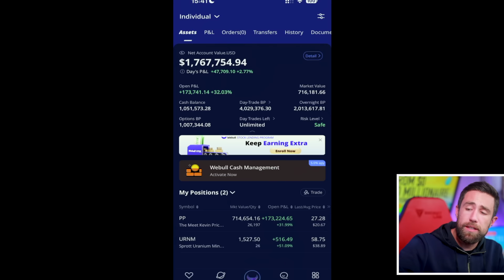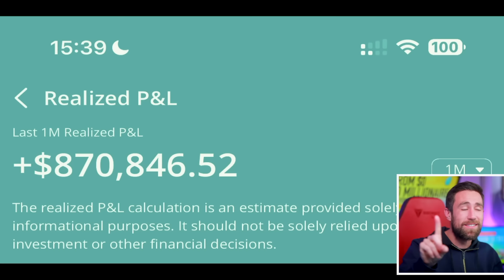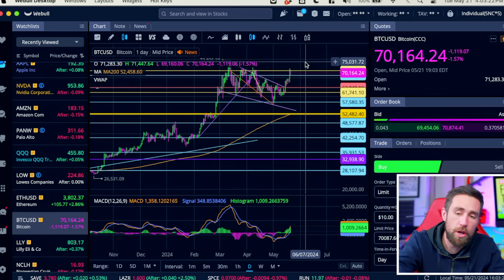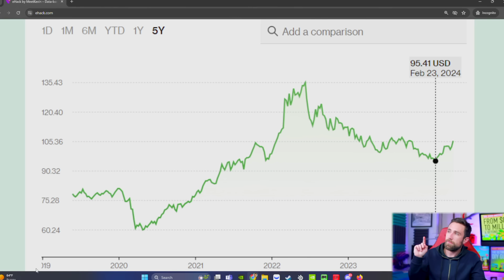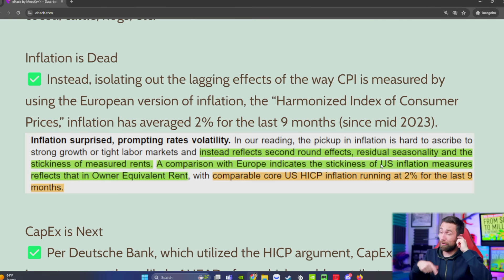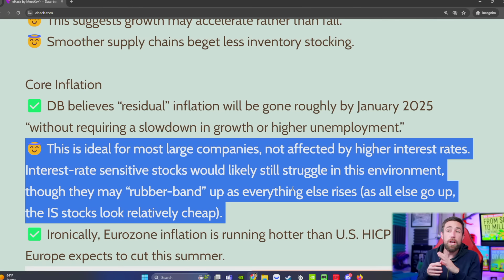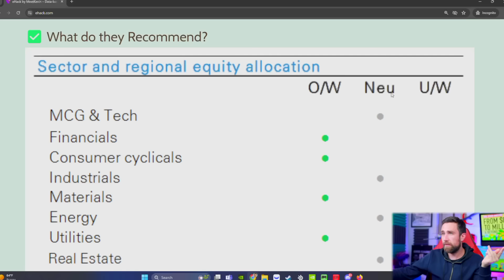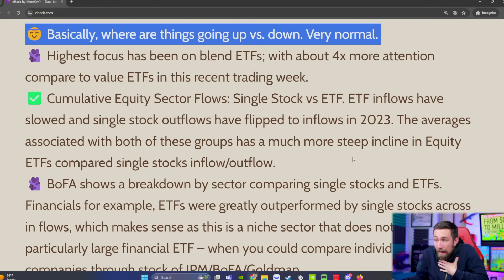holy sh*t! this changes everything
🚨 ✅ 🚨 Kevin's Courses on Wealth w/ Private Livestreams (Real Estate, Stocks, Productivity) EXPIRING May 31, 2024 at 11:59pm -- AND June 21 EVENT

00:00 Intro.
00:46 Why I Went Bearish.
05:40 What Flipped.
12:40 What's Next for Markets & Crypto.
16:20 Second Wave of Inflation & Housing.
23:30 What Happens to Stocks.
31:44 Outro.